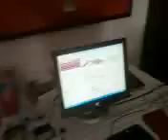MY WARNINGS IN RELATIONS OF USAGE OF HOTMAIL COM BY MR GABOR VEGH FROM HUNGARY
HOTMAIL.COM ARE SPYING..